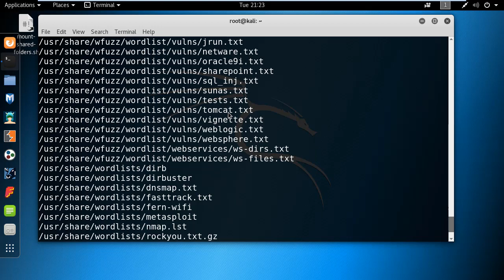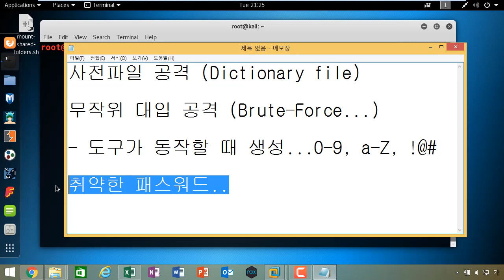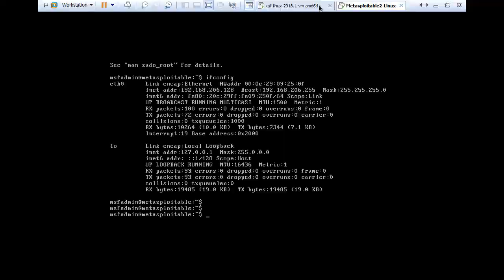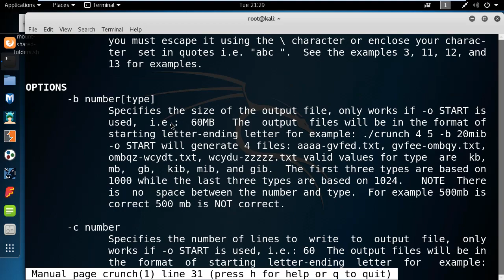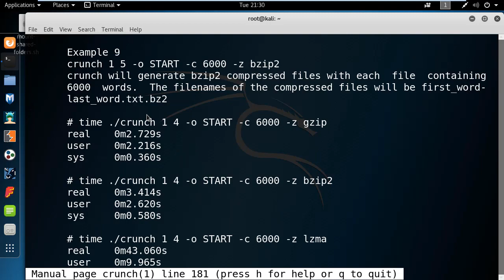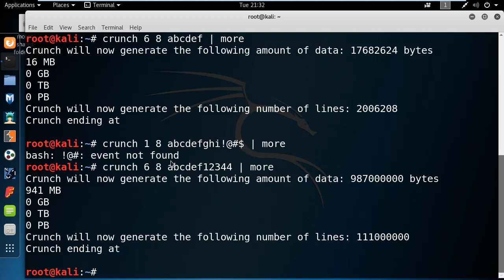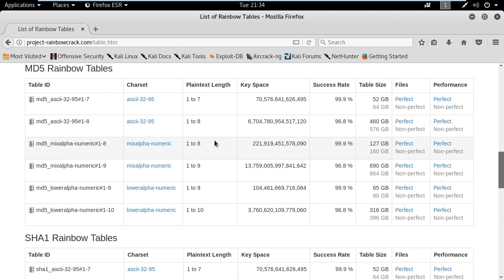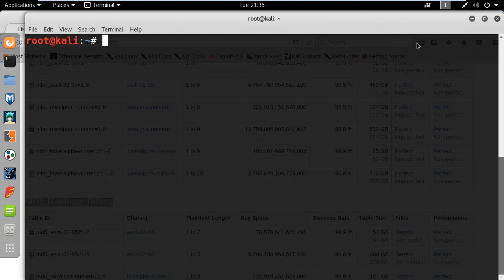(모의해킹, 칼리리눅스) 칼리리눅스 도구를 이용하여 패스워드 사전파일 생성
보안프로젝트 )에서 제공하는 IT보안 강의입니다 이번 주제는 "칼리리눅스 도구를 이용하여 패스워드 사전파일 생성" 입니다.